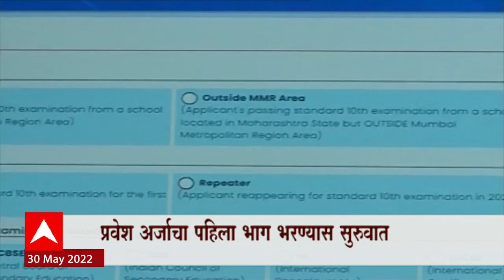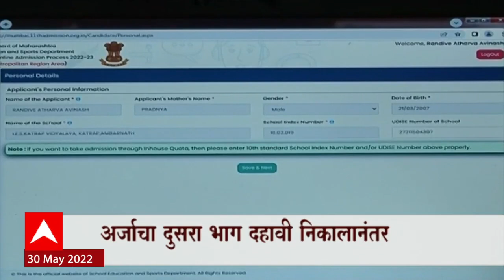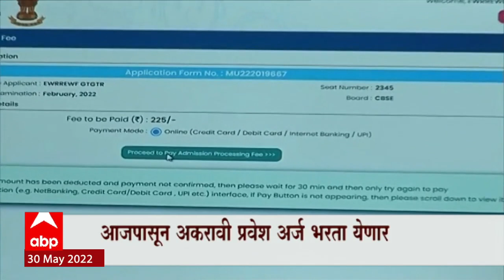FYJC Admission : आजपासून अकरावी प्रवेश अर्ज भरता येणार, अर्जाचा दुसरा भाग दहावी निकालानंतर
FYJC Admission : आजपासून अकरावी प्रवेश अर्ज भरता येणार, अर्जाचा दुसरा भाग दहावी निकालानंतर ABP Majha (ABP माझा) is a 24x7 Marathi news channel in India. The Mumbai-based company was launched on 22 June 2007. The channel is owned by ABP Group. ABP Majha has become a Marathi news hub which provides you with the comprehensive up-to-date news coverage from Maharashtra, all over India and the world. Get the latest top stories, current affairs, sports, business, entertainment, politics, spirituality, and many more here only on ABP Majha in Marathi language.